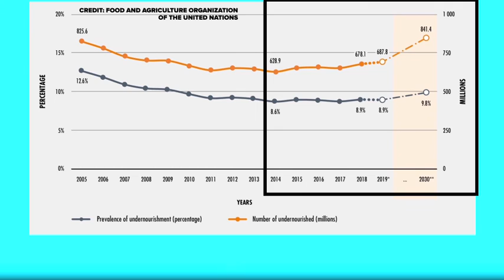Celebrating Earth Day 2021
I created our facebook group, WLTX Gandy's Gardeners, which celebrated its 1 year anniversary on Earth Day 2021.